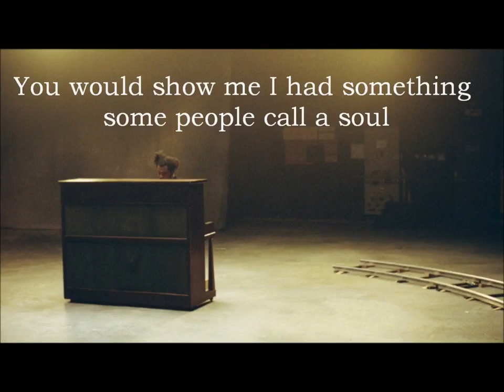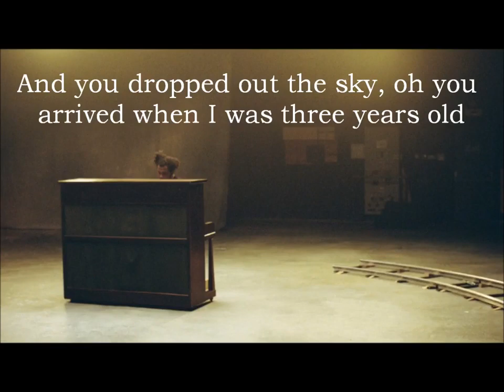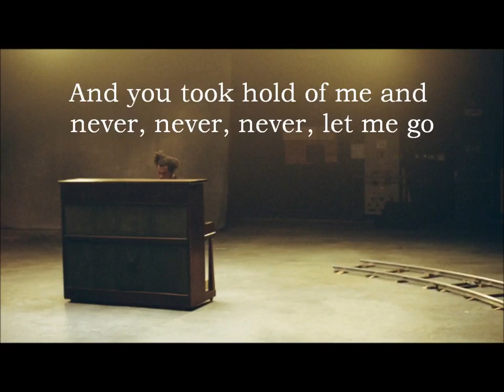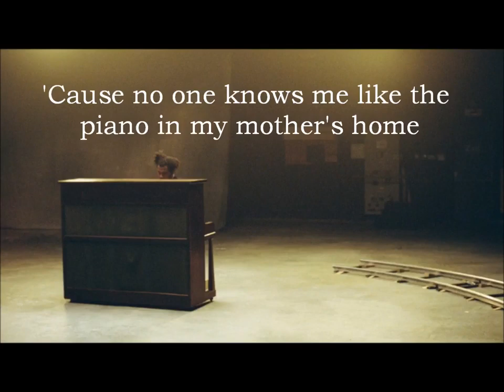Sampha - (No One Knows Me) Like The Piano